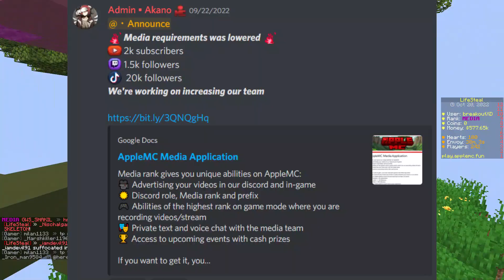How to Get Media Rank In Apple Mc | Apple mc minecraft server | Without 2k Subscribers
IP - megamc.tk
Port - 25565